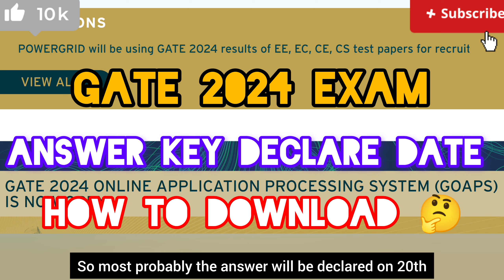"ALERT 🚨 GATE 2024 EXAM :- ANSWER KEY DECLARE DATE 📅 HOW TO DOWNLOAD IN MOBILE 📱."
"GATE 2024 EXAM :- ANSWER KEY DECLARE DATE 📅 HOW TO DOWNLOAD IN MOBILE 📲"